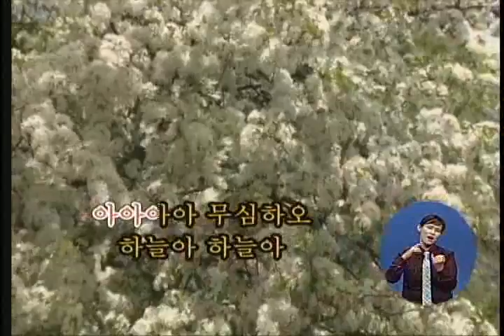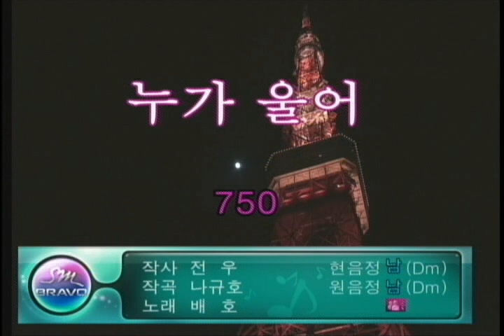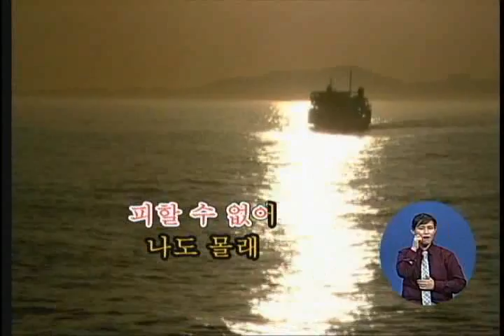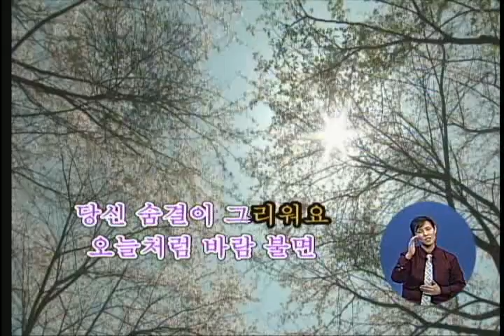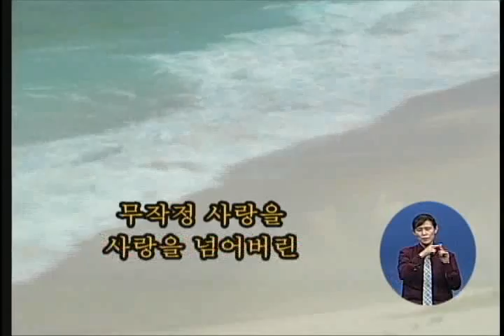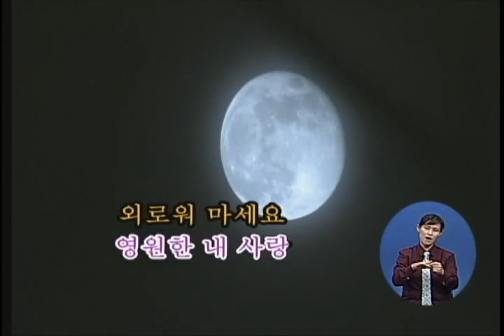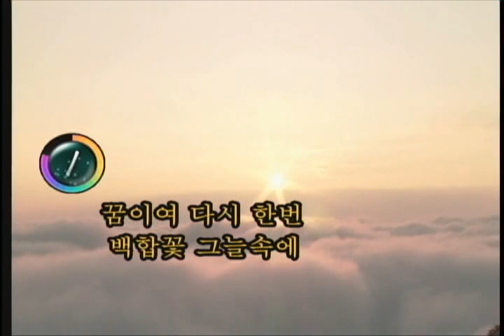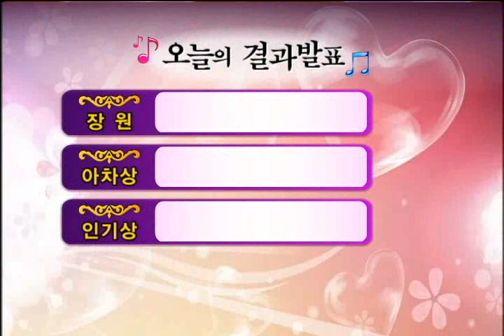전국나눔노래자랑 130918 1402회 수